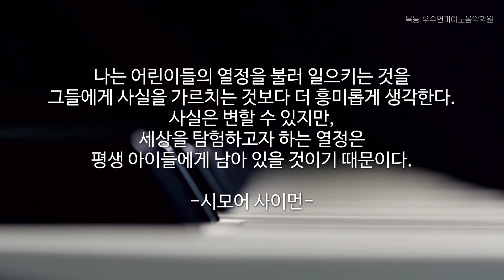Woopi Concert _ Pianist 이로은